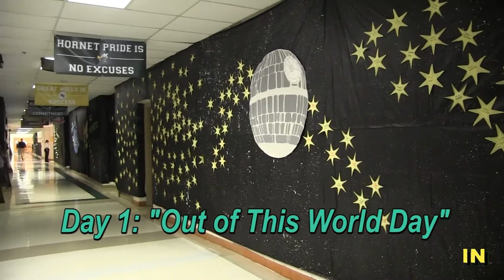BTV: InfoNow - The Pilot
The Forrest Tech Center's TV/Video Production 2 class of 2018 has begun producing a program titled BTV: InfoNow (also known as BTV: IN), which will focus on information that's of interest to Forrest Center students and families.  This is their pilot episode.  In this episode they discuss the soon to be released new Star Wars movie and take a look at homecoming week at Great Mills High School (one of our school's "home/feeder" schools).  We hope you enjoy what they have produced and please check back in to get your "InfoNow."